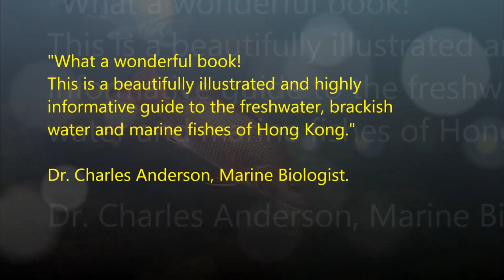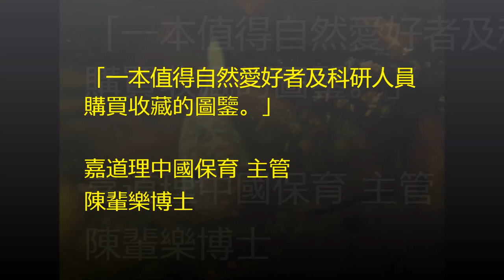香港魚類自然百態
《香港魚類自然百態》2013年7月出版。
本書是香港第一本完全以自然水域中拍攝的魚類作主題的書，介紹超過100種本地野生淡水魚和海水魚，並揭開一些鮮為人知的魚類私生活，例如彈塗魚的地下密­室、鰺魚與水母的迷離關係、管海馬的浪漫愛情等等。本書可作為香港魚類圖鑑之外，亦是一本趣味盎然的魚類科普讀物。

「作者透過在大自然中拍攝野生魚類，不但讓我們探索多彩多姿的水世界，更突顯保育本港­魚類生存環境的重要!」
世界自然基金會香港分會 環境保護經理 梁士倫博士

「此書正好打開一扇窗，當中生動有趣的文字及精彩的生態圖片，能令大眾學到更多香港魚類的有趣知識及重要保育訊息。」
---香港自然探索學會總幹事 香港海豚保育學會會長 洪家耀

"What a wonderful book! This is a beautifully illustrated and highly informative guide to the freshwater, brackish water and marine fishes of Hong Kong. I strongly recommend it to all with an interest in aquatic life, and to divers in particular."
---Dr. Charles Anderson, Marine biologist, author of Reef Fishes of the Maldives

「本書最大特色是作者堅持以水下拍攝的野外照片為主題，把魚類最自然的一面呈現給讀者，另外亦加入一些特寫照詳述辨認特徵，使這書成為一本值得自然愛好者及科研人員購買收藏的圖鑒。期望此書能引發政府及廣大市民更關懷野生魚類及它們的生存環境。」
---嘉道理中國保育 主管 陳輩樂博士

香港自然探索學會新書推介
2013香港書展(攤位1A-B31)